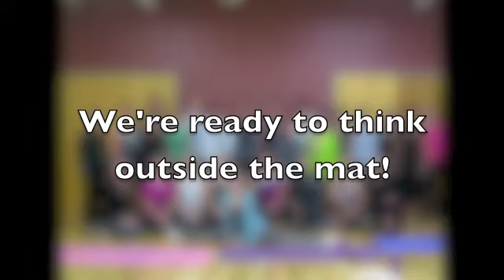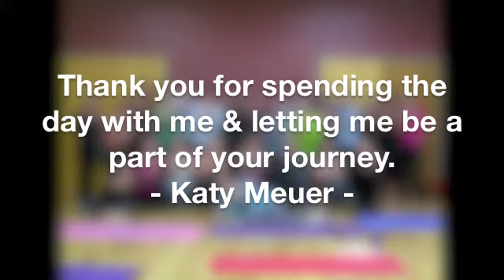PiYo Menomonee Falls March 30, 2012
PiYo is a unique athletic blend of strength training and core conditioning with a foundation in Pilates and Yoga.  The combined moves form effective choreography that's challenging and will make you sweat. It's about energy, power, and rhythm. Think sculpted abdominals, increased overall core strength, and greater stability.  This is unlike anything you've ever done before, and we're sure you'll love it more than any other strength building, core conditioning class you've taken.